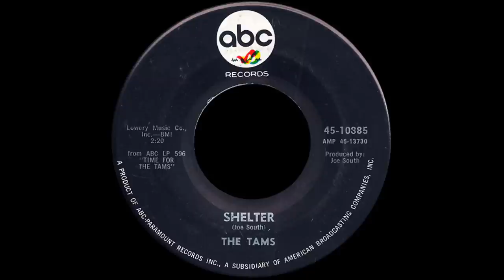The Tams "Laugh It Off"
The Tams continue as one of the longest lasting music acts that has contuined it's sucess with new hits to go with  it's list of gold and platinum records.  The R&B success is still secondary to the SHOW The Tams put on for their fans. Add to that, the guys are compassionate not just about music, but their community.

The Tams have had four #1 songs at the national, and international levels, as well as one major regional hit:

What Kind of Fool - #1 R& B / #6 Top 40 (1963) -
This was The Tams first national hit record, bringing them into the households of millions through a tremendous amount of airplay.
Be Young, Be Foolish, Be Happy - #26 Top 40 (1968) -
This song is The Tams' greatest US Chart success, selling over 1,000,000 copies and becoming their only RIAA Certified Gold Record single.
Hey Girl Don't Bother Me - Three weeks at #1 in England (1971) One of three UK chart hits for The Tams, this ABC/Dunhill records release also has the distinction of being the the #1 song of year in the UK.
Walkin' Dr. Bill - Officially recorded by "The Tams (with G.C. Cameron)," this was a duet with the former lead singer of The Spinners singing much of the lead. Charles Pope, Lil' Red Cottle and the rest of the Tams lent excellent background vocals to the song. This heavily R&B-flavored but danceable song sat at #1 for almost a month on the Rhythm-and-Beach Top 40. "Walkin' Dr. Bill was #1 in the Summer of 2000 and won "Song of the Year" at the 2000 CAMMY Awards.
I've Been Hurt - Although never on the charts, "I've Been Hurt" was most likely the biggest regional hit ever (based on sales and airplay) prior to 1980. To show the importance of regional sales and airplay, Maurice Williams and the Zodiacs have an RIAA Gold Record for Maurice's song "May I" that never made the Billboard Top 100. Many radio stations and DJs consider "I've Been Hurt" to certainly be the biggest selling and most played Tams song EVER, even though it was primarily popular in the southeast (and not recognized as a national hit by Billboard).
Their total honors include:

1 Platinum record
2 Gold Records
13 Albums
Featured in "Top of The Pops"
Featured in "Gold Mine" magazine
1986 " Beach Band of the Decade " by Beach Music Awards
1988 " Outstanding Black Musical Group" by the Atlanta Black History Awards
1992 Inducted into the Atlanta Hall of Fame
1994 Inducted in Beach Music Hall of Fame
1996 Inducted into Georgia Music Hall of Fame
1999 Recorded "Flesh and Bones" with Jimmy Buffett / Beach House on the Moon" CD
1999 Touring with Jimmy Buffett / Beach House on the Moon US tour
2000 Cammy Award Winner for "Walkin' Dr. Bill," a duet with G.C. Cameron
Bittersweet Success in England. The Tams had a separate and successful tour of the British charts. "Be Young, Be Foolish, Be Happy" made it to the UK Top 40 (#32) in 1970. The next year they had the #1 song in the UK, with a reissue of Ray Whitley's "Hey Girl Don't Bother Me." The song hit #1 on September 18, 1971 taking over from Diana Ross' hit "I'm Still Waiting," and remained there for three weeks until Rod Stewart's mega-hit "Maggie May" bumped it from the top.

The Tams' next major UK chart success was a Top 5 smash in 1987 called "There Ain't Nothing Like Shaggin." This song, featured the vocals of Joe Pope, and was released (as were all of the songs in England) by ABC/Dunhill Records. The final Tams hit in the UK was "My Baby Sure Can Shag." Unfortunately for The Tams, all of the songs released in England were under their original contract with Bill Lowrey; this meant that The Tams never received one penny of royalties for the millions of records they sold in the UK (and Europe).

2013 Sealy Productions Charlotte, NC